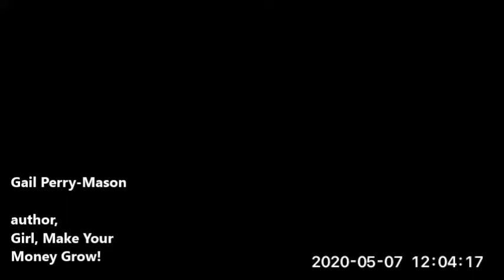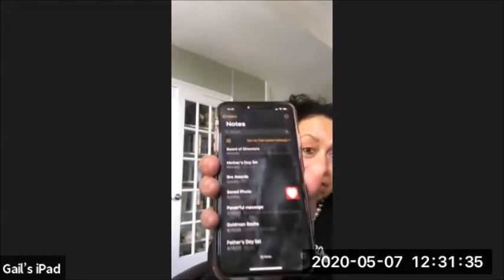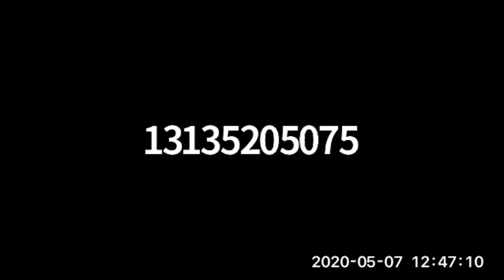AUTOWORKZ INSIGHTS - Gail Perry Mason - Get Your Finances in Order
Join  Gail Perry-Mason, author of the best-selling book, Girl, Make Your Money Grow, written with co-author Glinda Bridgforth to discuss how to get your  finances in order so  your financial stress goes away. Her highly successful financial guide, featured on Oprah’s Debt Diet, has helped build Gail a national following.

Gail has provided the keynote addresses at the University of Notre Dame, the NAACP Image Awards Women’s Reception, NBA Wives, University of Hawaii and the Allstate Purple Purse Movement. Gail’s wisdom also hit the airwaves as she co-hosted an award-winning talk show entitled “Building Wealth,” via broadcast on iHeartRadio affiliate WMXD (MIX 92.3 FM) and a television broadcast on Comcast Cable. She has appeared on national outlets such as BET, Fox News, PBS, CNN, MSNBC, CNBC, RadioOne and NPR Radio. In 2014, Gail was a featured financial speaker at the Essence Women’s Festival.

AutoWorkz InsightsTM is a virtual Lunch N Learn to convey the Time is RIPE to shake off one’s fear and focus on reinvigorating one’s dream life with new opportunities. While the COVID-19 lockdown has forced us home, slowing down our frantic pace, it has provided time to practice RIPE.